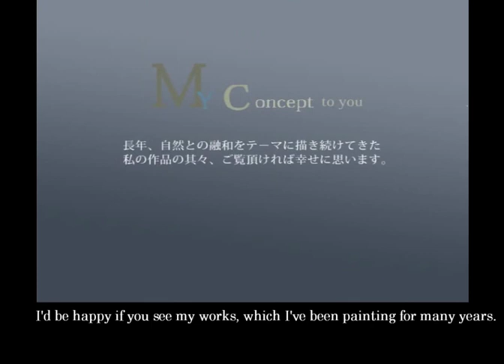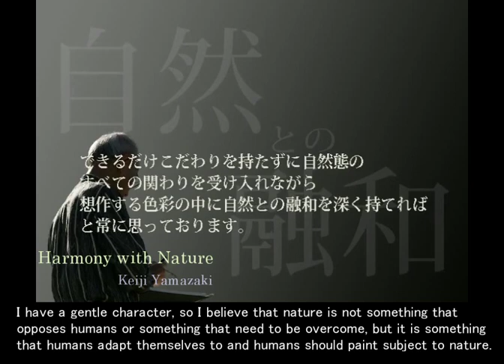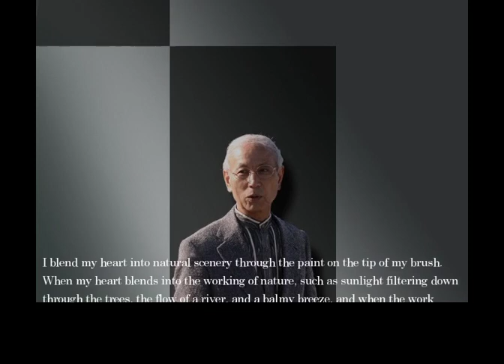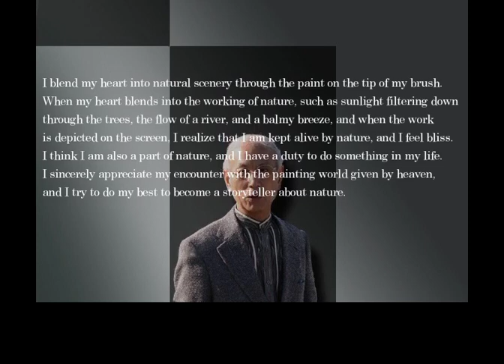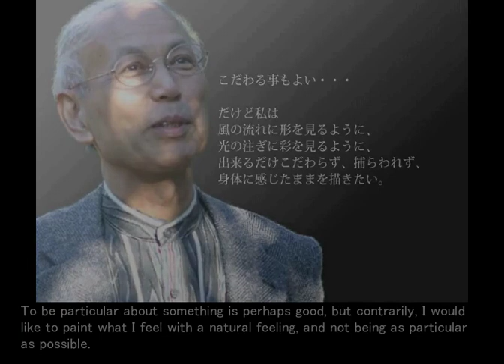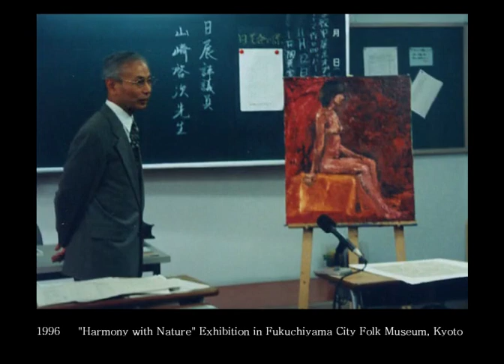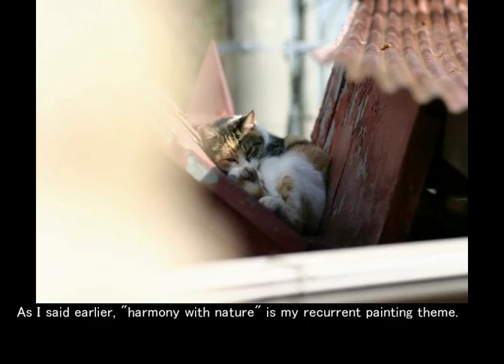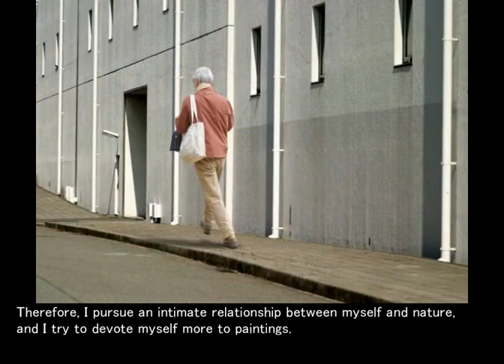Artist Information: Keiji Yamazaki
Keiji Yamazaki is a Japanese-style painter.
“Harmony with nature” is a recurrent theme in his paintings and he has created many excellent works.